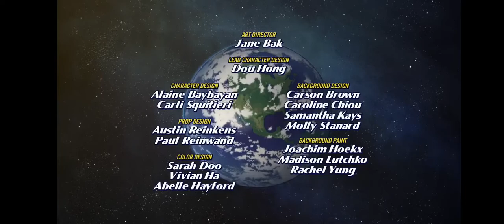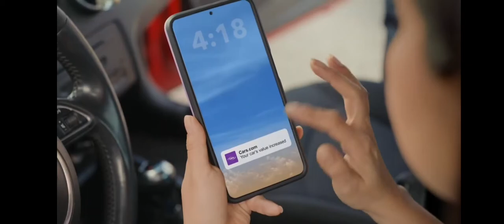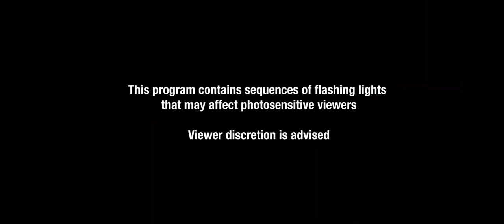Adult Swim Toonami Commercial Break Saturday May 25 2024 (Part 3)